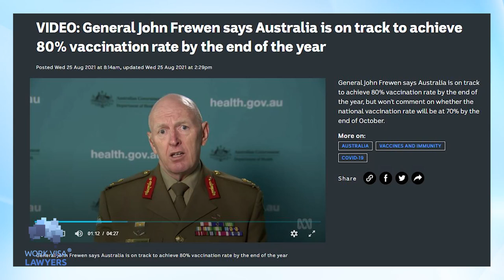When Will Australia Open Its Borders? Covid-19 still locking visa holders out in 2021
CONTENTS

01:19 Phase A
01:41 Phase B
01:51 Phase C
02:19 Phase D
02:50 How long will it take?

SCRIPT EXCERPT

Last time we talked about this, things were moving very slowly.  The Government‘s conservative estimate was that the borders would re-open mid-2022. The Australian Government was relying entirely on immunity for its reopening strategy, but the vaccination program was lagging behind the rest of the world. Unfortunately, not a lot has changed yetbut the seeds of a plan have been planted and we’re counting on things returning to normal

Since our last update, Prime Minister Scott Morrison has announced a 4 phase plan to re-open the country and fight the coronavirus.  The plan still depends on vaccination rather than improved quarantine facilities, but includes accelerated vaccination rates.

Phase A
We are currently in the first phase, Phase A. This phase focuses on suppressing the virus in the community by way of stay at home orders and closed international borders until herd immunity can be reached.  Once approximately 70% of the adult population has received both doses of the vaccine, we will move to Phase B.

Phase B
In this phase, local restrictions will be eased as vaccinations continue.  Once 80% of Australians have received both vaccines, we commence Phase C.

Phase C
In Phase C, things will really start to relax with caps being lifted on incoming international flights for returning citizens and permanent residents, and those holding travel ban exemptions.  In this phase we have been told to expect increased caps on returning students and humanitarian visa holders.  The Government also plans to introduce new travel bubbles with other neighbouring countries such as Singapore and the Pacific Island nations.

Phase D
In Phase D Australia will open its international borders.  There will be no more caps on international travel, and fully vaccinated travellers will no longer be required to quarantine.  Unvaccinated travellers will still be granted entry, but they will need to undergo a Covid test before and after their flight.

The big question is, how long is it going to take Australia to get to Phase D?  On the 4th of June, Prime Minister Scott Morrison announced the appointment of Lieutenant General John Frewen as head of the country’s Covid taskforce.  Frewen was chosen for his logistics expertise, as obtaining the vaccine was the major obstacle to Australia’s vaccine program.  At the time of publishing this video, over 44% of Australians were fully vaccinated.  At the current rate of eight hundred and forty five thousand, one hundred and sixty six second doses a week, Australia could meet its target of 80% by the end of the year.

INFO

While every effort is made to ensure the contents of this video is correct at the time of filming, law and policies may change from time to time without notice.

Copyright Work Visa Lawyers Pty Ltd 2021

SOURCES